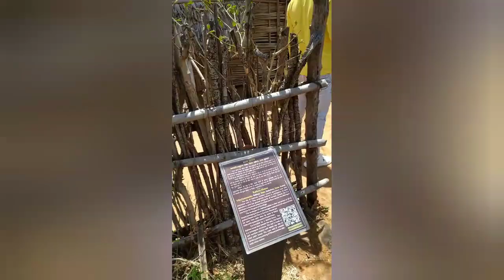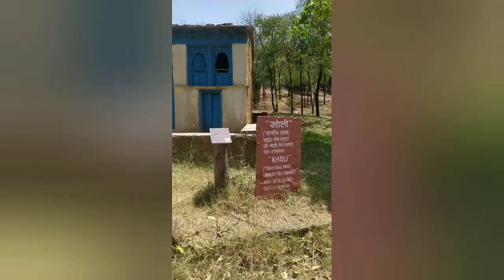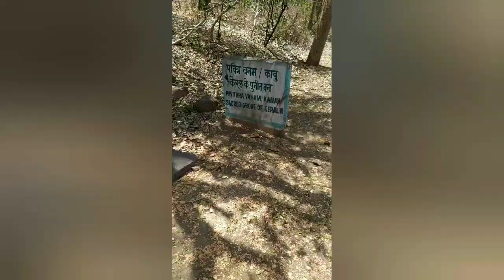indira gandhi rashtriya manav sangrahalaya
vlog,
vlog video,
vlog background music,
vlog music,
blogger,
vlog song,
vlog channel,
ag vlogs,
a blogger